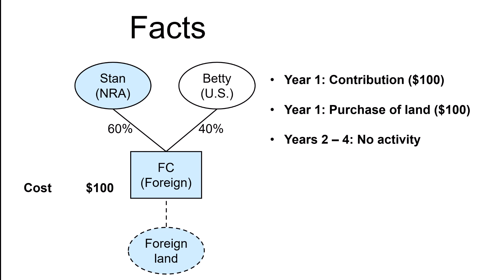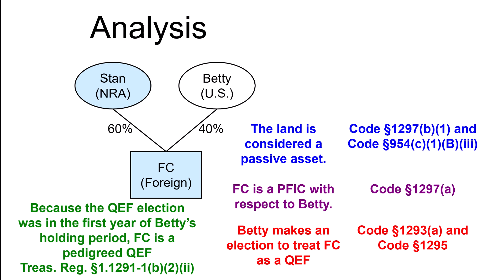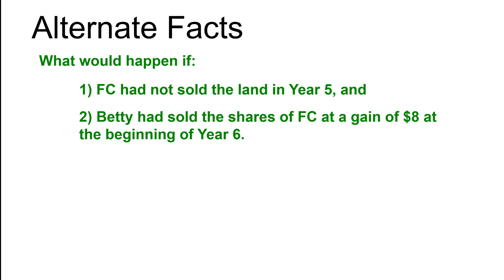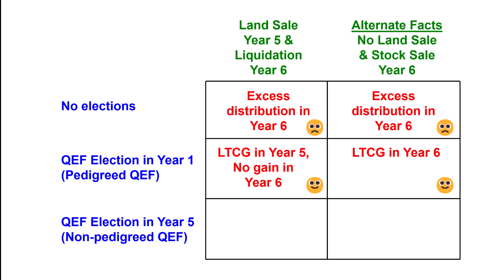2023 #4 Vacant Land Held by a Pedigreed QEF